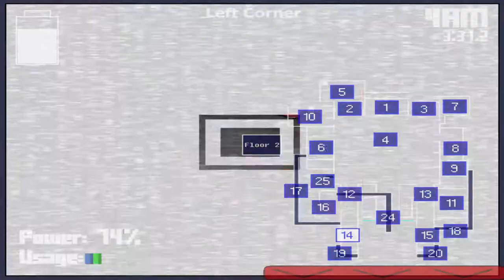FNAS Maniac Mania Challenges: Splash Shooter and Winding Away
Hi bois. Today I play the challenges Splash Shooter and Winding Away. That is all.